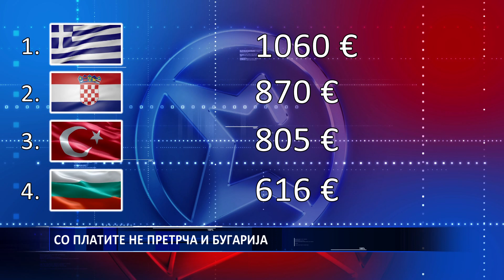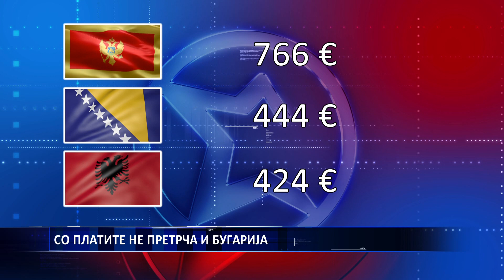СО ПЛАТИТЕ НЕ ПРЕТРЧА И БУГАРИЈА 07 05 2019